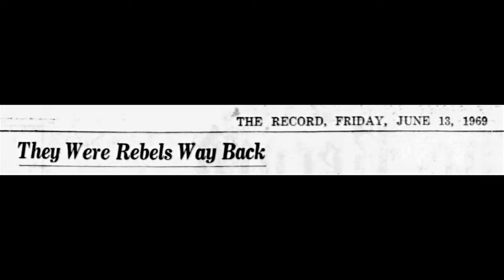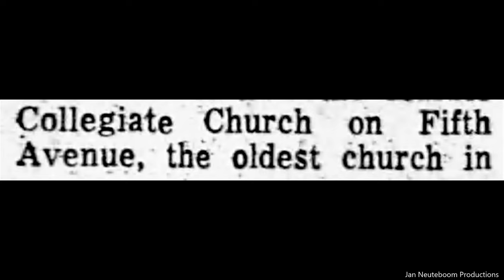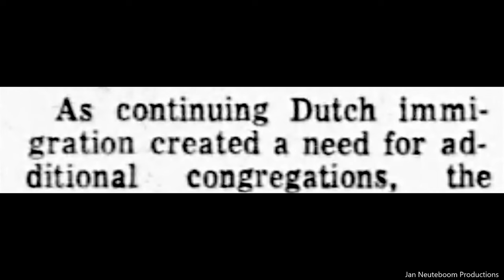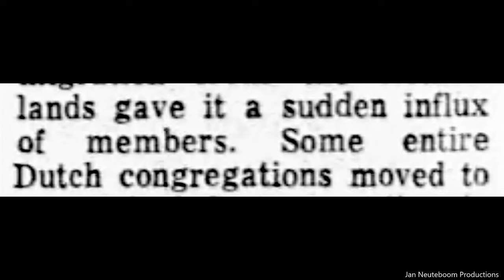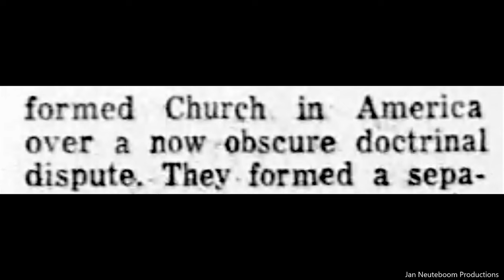The Dutch Reformed Church In New Jersey. A History. Vintage Photographs And Story.